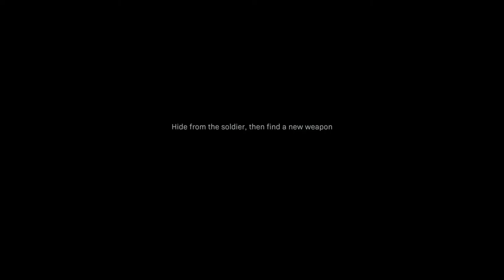Modern Warfare Campaign Part 9 - Hometown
Hi guys and welcome to NorthStation.

Call of Duty: Modern Warfare is a first-person shooter video game developed by Infinity Ward and published by Activision. Serving as the sixteenth overall installment in the Call of Duty series, as well as a reboot of the Modern Warfare sub-series